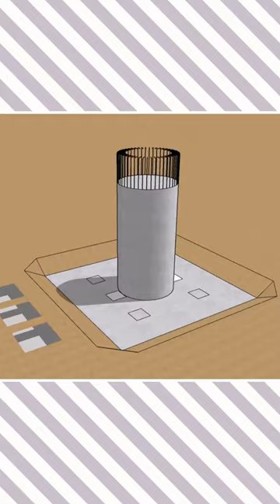गोल⭕ और RECTANGULAR ही 😱क्यों बनते है ये PIER🌉 ❓🤯🔥